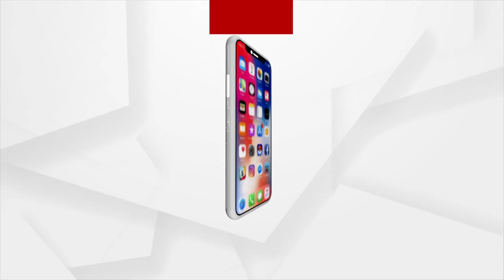PM Modi Celebrated his Mother Heeraben's 100th Birthday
Making his mother's 100th birthday special, the Prime Minister Narendra Modi went to her Gandhinagar home and took the blessings of her mother. PM Modi washed his mother's feet and made her eat sweets.